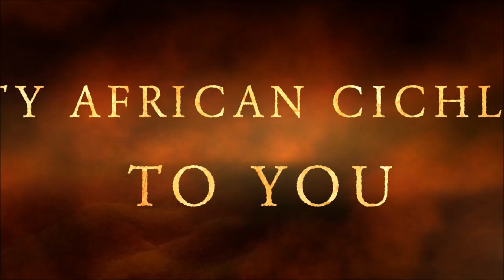Kevs Rifts Trailer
Mbuna
African Cichlids
Haps
Cichlids
Fish
Tropical Fish
Malawi
Breeder